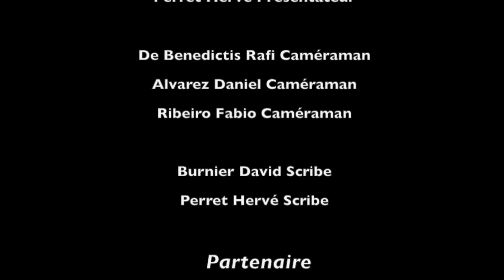Actions 3ème ligue : FC Roche - FC Ecublens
La Team de la WebTV du FC Ecublens est fière de vous présenter les meilleures actions de la 14ème journée de championnat opposant le FC Roche au FC Ecublens. Les deux équipes se sont séparées sur le score de 2 à 1 pour lle FC Roche.

But pour Ecublens inscrit par Perret sur pénalty.

Prochain enregistrement, ce samedi au Stade du Croset avec la réception de l' ACS Azzurri.